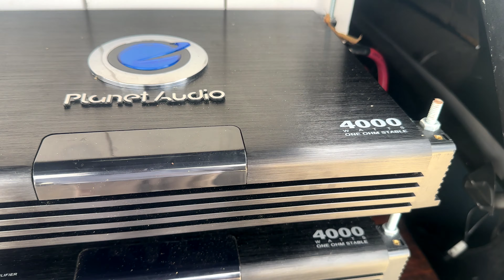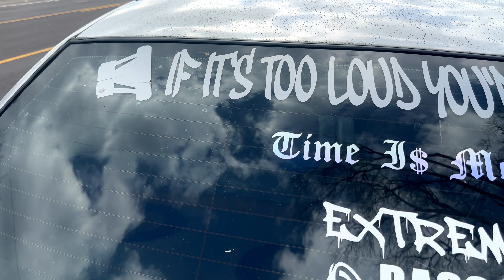PULLED UP ON MY HOMIE WIT 6 15" SUBS...6 AMPS....8 BATTERIES...CUSTOM WORK... STRAIGHT BEATING😒😒😒😒